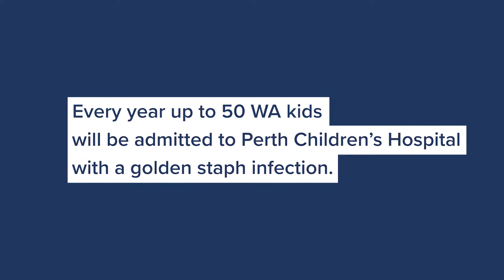PCHF 2023 Annual Review